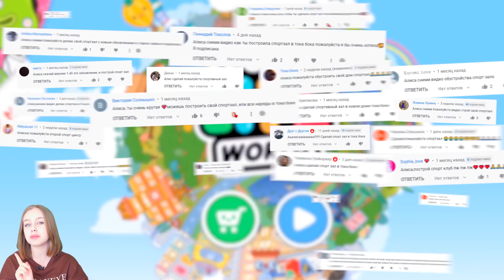ОТКРЫЛА СПОРТЗАЛ в Тока Бока 🏀 Toca Life world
Обустройство спортзала в Тока Бока!